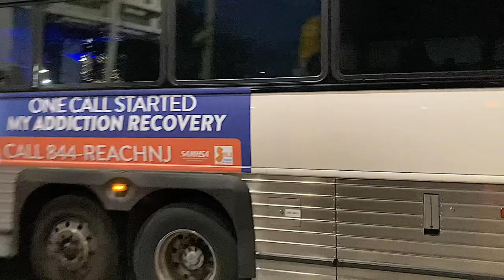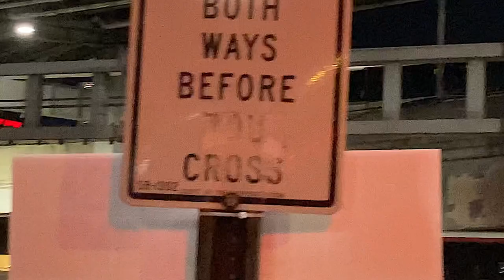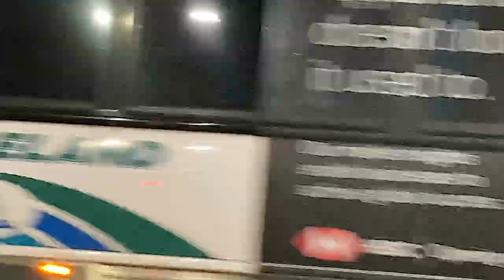NJTransit, Coach USA, Lakeland, & Academy Buses At The Port Authority Bus Terminal (1K Sub Special)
History behind the video: After a year on YouTube, I have finally made the long awaited Port Authority Bus Terminal video. I took the 76 to Rutherford Rail Road Station to catch the 190 to get to PABT. Very nice ride I must say and very nice action here, the next videos I’m hoping to film in NYC is at the GWB Bus Station and filming the MTA. The MTA video specifically to catch the Orion VII OGs that are retiring at the MTA, going to fan those with some my boys from LI hopefully soon. And yes this is the most requested video on my channel.

Featuring NJTRANSIT Buses (The Newer MCIs apply to Coach USA, Lakeland, & Academy):
2001 MCI D4000 (Engine: Detroit Diesel Series 60) (Transmission: Allison B500)
2002 MCI D4000 (Engine: Detroit Diesel Series 60) (Transmission: Allison B500)
2006 MCI D4500CL (Engine: Caterpillar C13 ACERT) (Transmission: Allison B500R)
2008 MCI D4500CL (Engine: Caterpillar C13 ACERT) (Transmission: Allison B500R)
2008 NABI 40-SFW 416.15 Suburban (Engine: Caterpillar C9) (Transmission: ZF Ecomat-4 6HP604C)
2008 NABI 40-SFW 416.15 Suburban (Engine: Cummins ISL) (Transmission: ZF Ecomat-4 6HP594C)
2011 NABI 40-SFW 416.15 Transit (Engine: Cummins ISL9) (Transmission: ZF Ecolife 6AP1400B)
2012 NABI 40-SFW 416.15 Transit (Engine: Cummins ISL9) (Transmission: ZF Ecolife 6AP1400B)
2013 NABI 40-SFW 416.15 Transit (Engine:!Cummins ISL9) (Transmission: ZF Ecolife 6AP1400B)
2014 MCI D4500CT CNG (Engine: Cummins Westport ISL-G) (Transmission: Allison B500R Gen V)
2015 MCI D4500CT CNG (Engine: Cummins Westport ISL-G) (Transmission: Allison B500R Gen V)
2015 MCI D4500CTH (Engine: Cummins ISL9) (Transmission: Allison H 50 EP Parallel Hybrid System)
2016 MCI D4500CTH (Engine: Cummins ISL9) (Transmission: Allison H 50 EP Parallel Hybrid System)
2017 MCI D4500CT (Engine: Cummins ISX12) (Transmission: Allison B500R Gen V)
2018 MCI D4500CT (Engine: Cummins ISX12) (Transmission: Allison B500R Gen V)
2019 MCI D4500CT (Engine: Cummins ISX12) (Transmission: Allison B500R Gen V)
2019 MCI D4500CT (Engine: Cummins X12) (Transmission: Allison B500R Gen V)
2020 MCI D4500CT (Engine: Cummins X12) (Transmission: Allison B500R Gen V)
2020 New Flyer XD60 Xcelsior (Engine: Cummins L9) (Transmission: Allison B500R Gen V)
2021 MCI D4500CT (Engine: Cummins X12) (Transmission: Allison B500R Gen V)
2022 MCI D4500CT (Engine: Cummins X12)
(Transmission: Allison B500R Gen V)

Pretty much, the gangs all here lol.

Featuring MTA Buses:
2017 Nova Bus LFS Artic (Engine: Cummins L9) (Transmission: ZF Ecolife 6AP1700B)
2021 Prevost X3-45 (Engine: Volvo D13) (Transmission: Allison B500R)
2021 New Flyer XD60 Xcelsior (Engine: Cummins L9) (Transmission: Allison B500R)

Featuring Coach USA Suburban Trails Buses (Buses That Aren’t NJT Owned):
2007 MCI D4505
2017 Van Hool CX45 (Engine: Daimler DD13) (Transmission: Allison B500R)

Thank you guys for watching! Thank you for all the support you have given me in the past year.

This video was recorded on my iPhone SE 2020 at 1080p 30fps! 📲

Thanks!